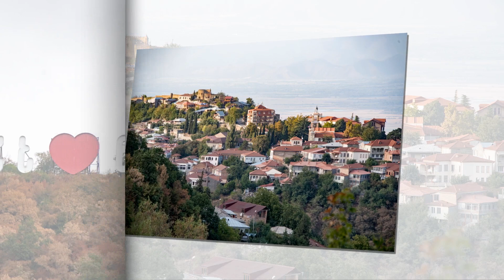Kakheti 2017 (Georgia)